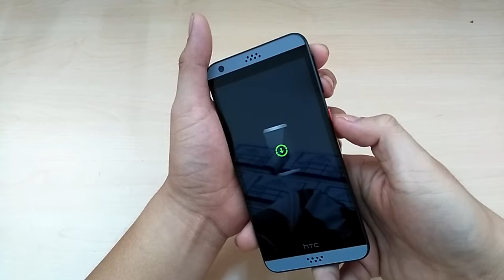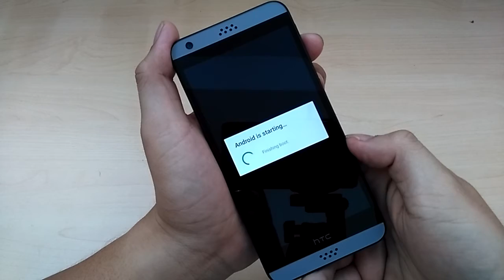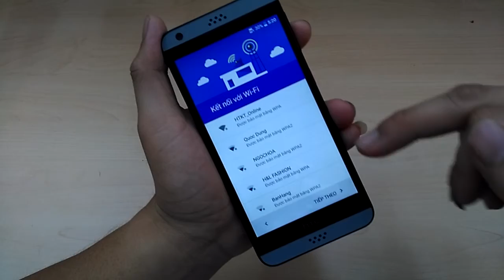BacBa - Hard Reset HTC Desire 630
Reasons why you might need to hard reset HTC Desire 630 phone?
- Reset and disable forgotten screen lock password or pattern
- Might resolve hang-ups & freezing problems
- Might resolve slow performance of your Desire 630 phone
- Might resolve unexpected Application crashes
- Wipes personal data phone before you sell your phone or after you buy one
- Regain default functionality of your HTC Desire 630 .
Trying to find a way to hard reset your HTC phone?
Trying to find a way to bypass google account your HTC phone?